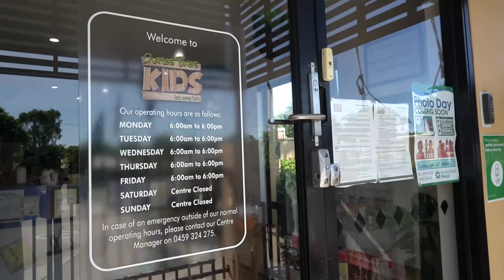What does Charters Towers Kids provide?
Charters Towers Kids Early Learning Centre is inspired by the Reggio Emilia philosophy where time is not set by the clock, but by the child’s interests.

At Charters Towers Kids Early Learning Centre we pride ourselves on providing our children with an environment that is warm and welcoming. We aim to provide each child with a sense of belonging, a place where they feel comfortable and loved, accepted, supported and valued and are able to develop attachments and trust in their educators.

Charters Towers Kids Early Learning Centre embraces and celebrates all cultures and work closely with families to provide a nurturing and stimulating early learning environment for all children in our care. We strive to build and maintain strong, respectful and equitable relationships with all children and their families where their rights and dignity are respected and maintained at all times. At Charters Towers Kids Early Learning Centre we value parent participation and feedback and have an open door policy.

The curriculum at Charters Towers Kids Early Learning Centre is play based, child centred and driven by children’s interests. It is a flexible program that caters to cover every child’s learning abilities and enhance their skills and knowledge. Our educators facilitate the program through a documentation cycle that entails observation, questioning, planning, acting and reflection.